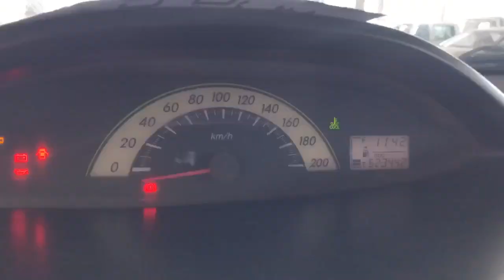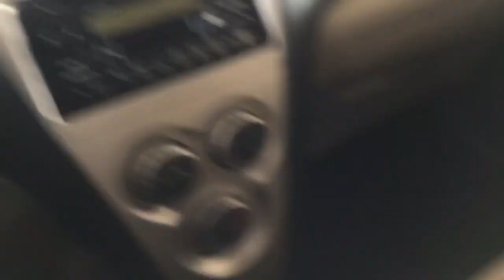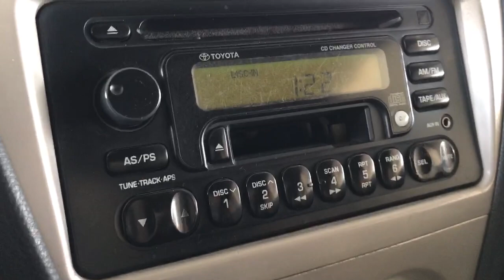تويوتا يارس Toyota Yaris ناقل حركة 14 سنه